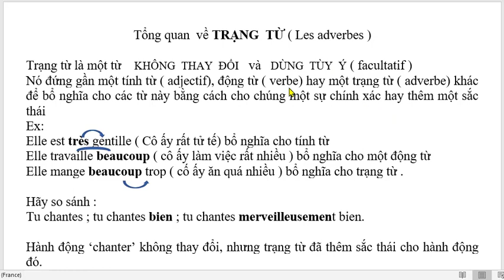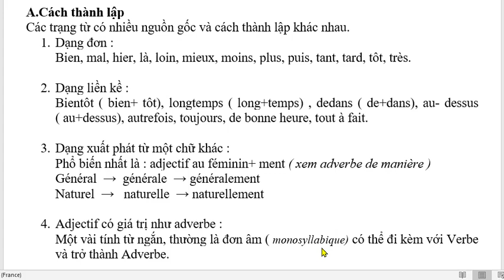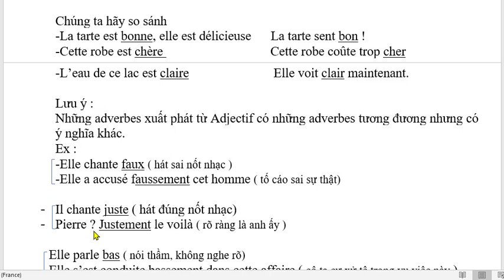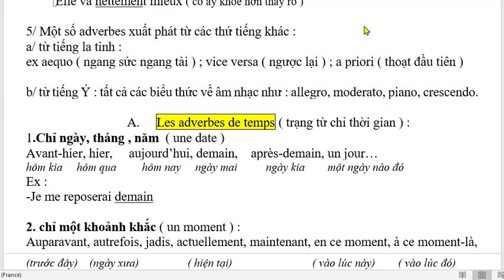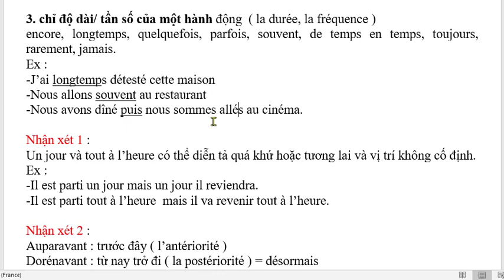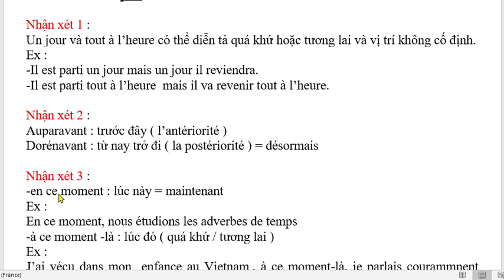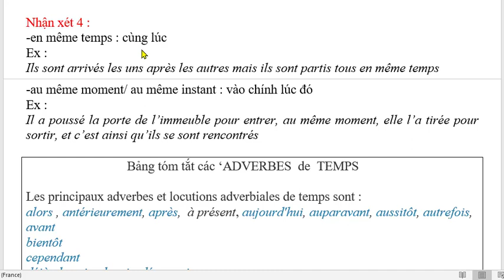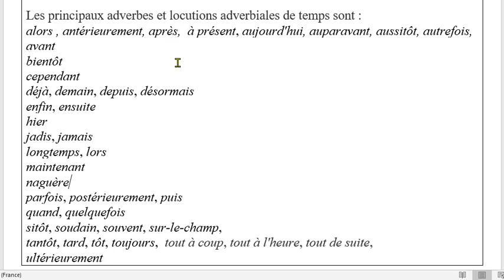Bài 400 - Ngữ pháp tiếng Pháp - Les Adverbes de Temps ( Các Trạng Từ chỉ Thời Gian )